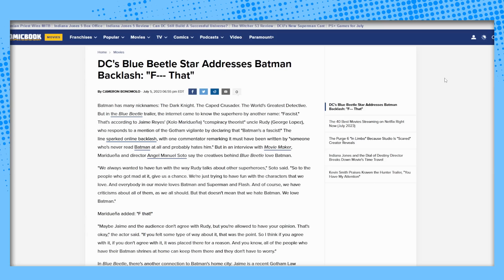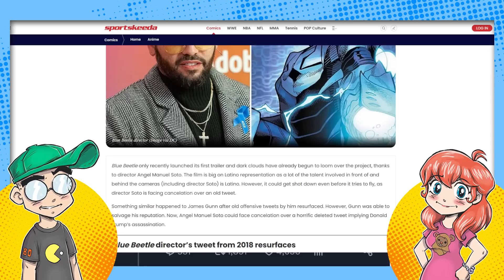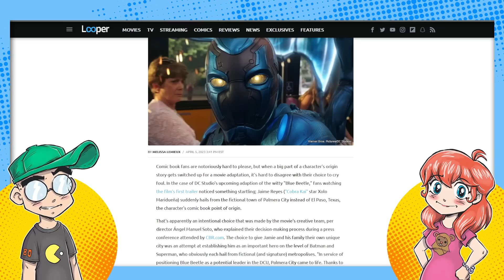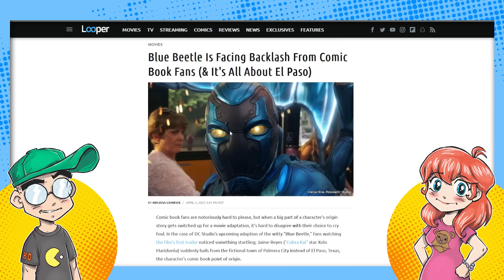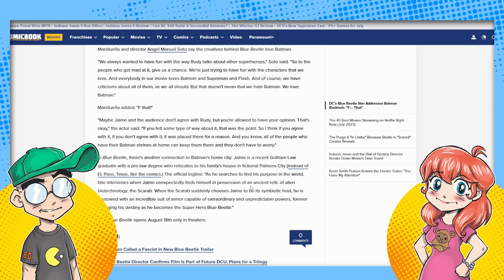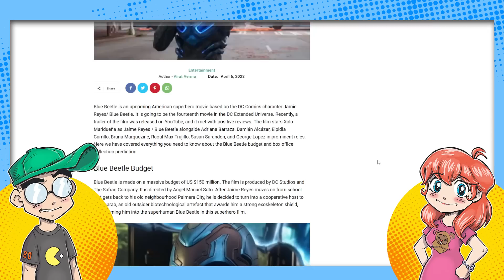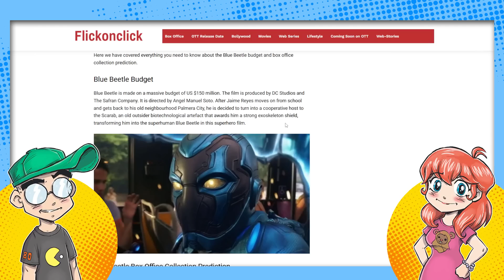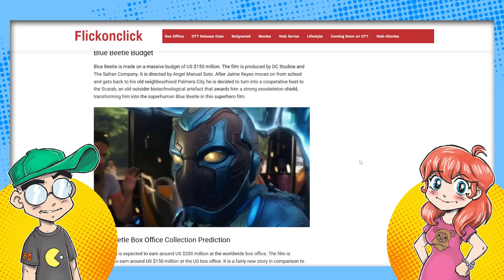Blue Beetle Director Does DAMAGE CONTROL to Save Box Office?!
Blue Beetle may bomb as hard The Flash, and its controversial director is apparently trying to do some damage control. Remember how the trailer called Batman "a fascist?" Yeah, THAT didn't over well. Now if only the film's star would cool it with his own hot takes...